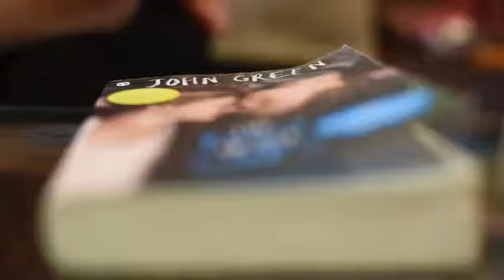'The Fault in our stars'- Book Review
'The Fault in our Stars' by John Green remains to be one of the most loved and admired love story. A book that went on to become a phenomenon. HBB Intern Ankita brings back the memories of this love saga for you all.
Half Baked Beans brings to you your favorite book reviews, writing tips, candid videos and much more.